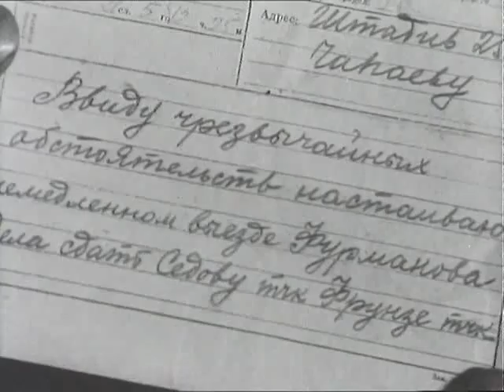Чапаев - шедевральный фильм по повести Дмитрия Фурманова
По повести Дмитрия Фурманова.
Урал в 1919 г. Гражданская война. Отряды храброго крестьянина Чапаева воюют с белой армией Колчака. К нему присылают политкомиссара Фурманова. Взаимопонимание двух командиров. Смерть Чапаева при переправе через реку Урал.
Старая хроника сохранила неопровержимый факт небывалого успеха этого фильма. «Мы все идем смотреть Чапаева» — такой транспарант несут красноармейцы в колоннах многолюдной демонстрации. Это действительно был фильм «для всего советского народа», для многих его поколений. Секрет успеха прост и трудно, редко достижим.
Он — в герое. Одновременно легендарном и реальном, психологически сложном и сказочно простом, принадлежащему истории и мифу. Авторы сценария и режиссеры фильма братья Васильевы (на самом деле однофамильцы, но души явно родственные) создавали такого героя, находясь между литературой и фольклором. Между прозой бывшего комиссара чапаевской дивизии Д. Фурманова (Клычкова) и народными песнями, сказами о Чапаеве.
К нему стягиваются все сюжетные линии, на нем замыкаются все отношения, на него работают все остальные персонажи, непосредственно и опосредованно. Даже события гражданской войны — лишь драматическая среда, в которой живет, борется, погибает этот герой. Герой с большой буквы, ибо являет собой счастливого человека, оседлавшего свою судьбу и трагически погибающего, не-смотря на это. Герой с живым, противоречивым, что называется, многожанровым характером. К такому зритель проникается доверием и интересом, дарит ему любовь и сочувствие, действительно готов надеяться: «А вдруг выплывет!»
Чапаев — роль всей жизни талантливого русского актера Бориса Бабочкина, его профессиональное счастье, его профессиональный подвиг. Фотографии, хроника свидетельствуют: герой и исполнитель мало похожи. Однополчане, даже родной сын утверждали: «похож». Это было сходство внутреннее, сущностное, не внешнее и не дарованное природой, а завоеванное талантом, мастерством, трудом актера.
Образ потеснил прототип, легенда заменила историю...
Может быть, именно так искусство миллионов торжествует победу